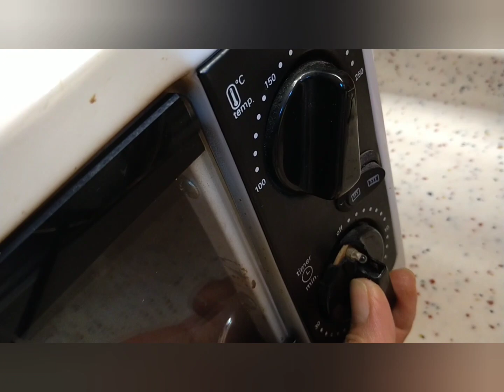smash potato (merienda time)